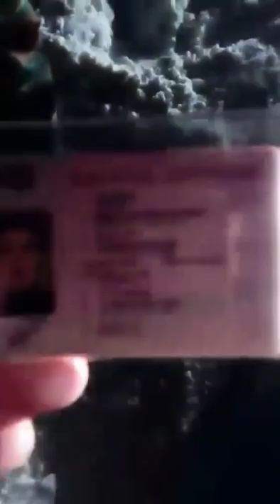Ночное задержание автомобиля с битыми косулями. Курганская область. 20.02.2019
Видеозапись опроса одного из пассажиров автомобиля с шестью отстрелянными косулями, задержанного ночью 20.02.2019 в Курганской области.

Н.А.Лопан - координатор интернет-проекта "Ассоциация профессиональных охотников" (PROhunter Association), специальный корреспондент, официальный представитель журнала "Магия настоящего сафари" в Западно-Сибирском регионе,
На фото заставки: косули; лица, находившиеся в автомобиле: Д.В.Очиров (вверху), член Регионального политического совета Тюменского регионального отделения Партии "Единая Россия" В.В.Красноштанов (внизу).